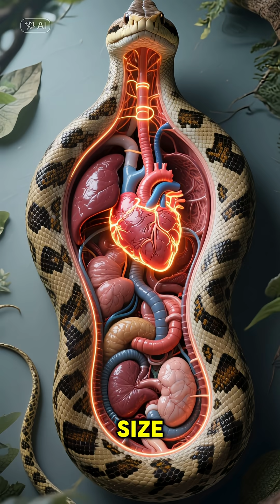How Snakes Dissolve Bones! 🐍🧪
Ever wonder how a snake digests a whole deer—bones and all? 🤯 It’s all about the acid! Their stomachs are more acidic than a car battery, dissolving everything but hair and feathers. Plus, they have "super cells" that handle the bone minerals. Watch to see nature’s most extreme digestive system in action!

Fun Fact: The Digestion "Burn"
When a snake digests a large meal, its metabolic rate can spike by 10 to 40 times its resting rate. It’s the physiological equivalent of a human running a marathon while sitting perfectly still!

Would you like me to help you create a script for a "Day in the Life" of a digesting python?